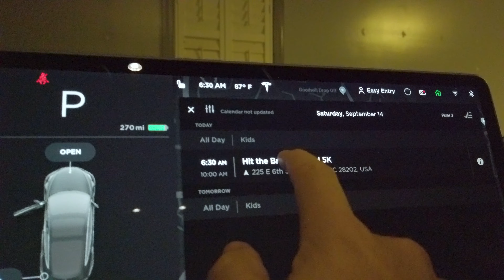Marathon Training - Week 9